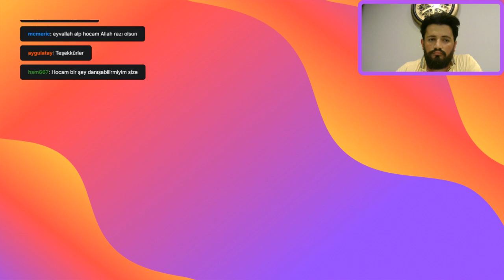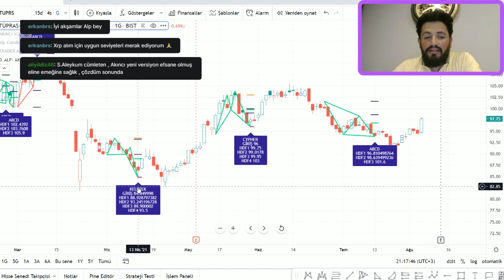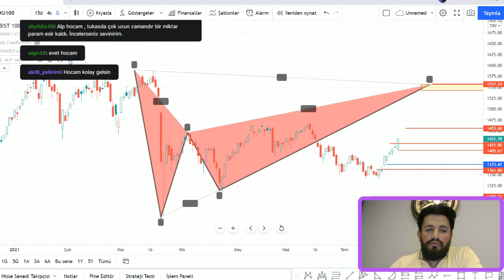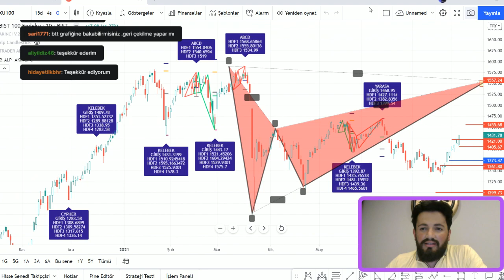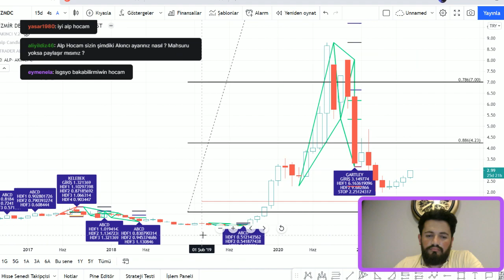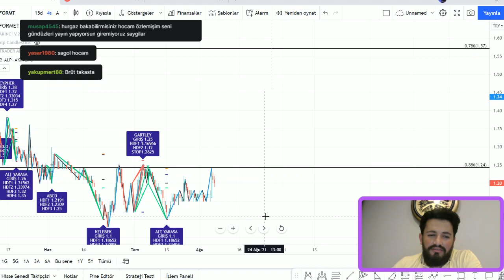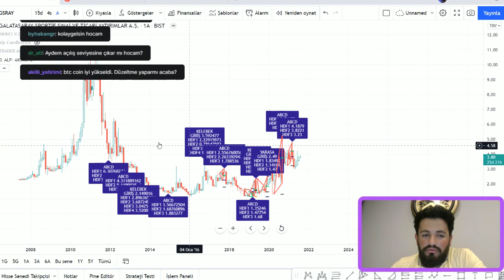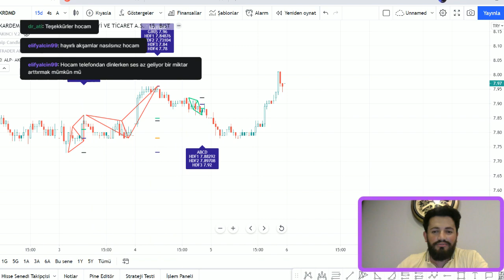endex /hisse ve kriptopara analizleri